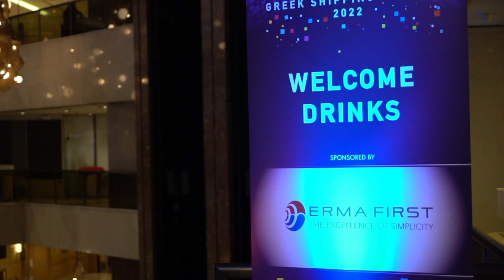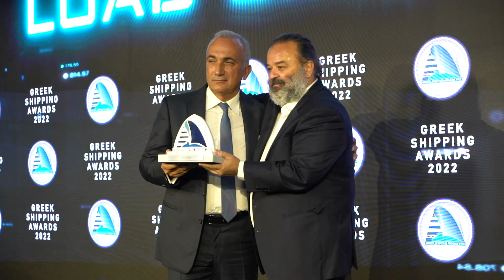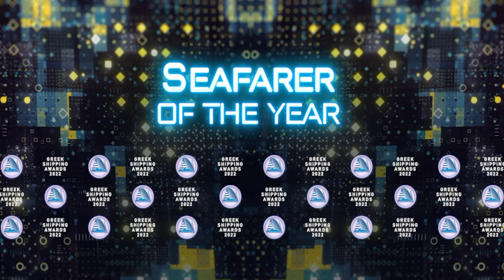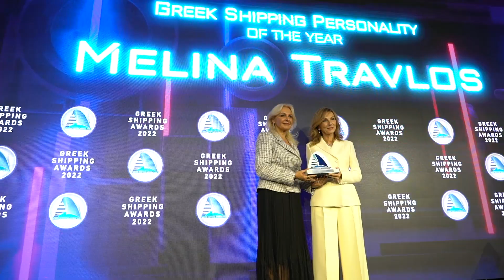The 19th Annual Greek Shipping Awards - December 2, 2022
More than 1,000 guests from the Greek and international shipping community gathered at the Athenaeum InterContinental Hotel for the 2022 event, organised by Lloyd’s List, the international maritime information provider that was established as a newspaper in 1734.